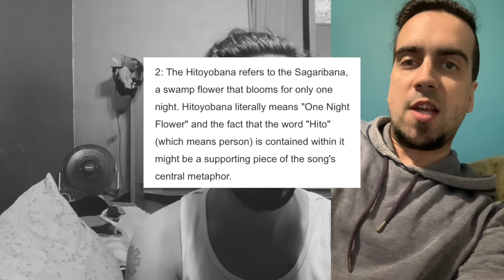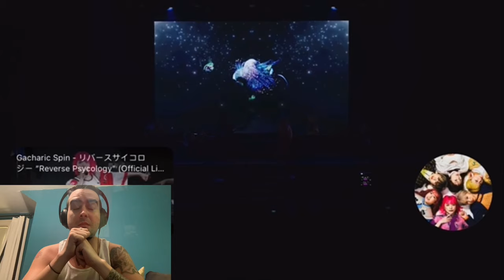Did Gacharic Spin create an S-TIER metal song? (Live Every Moment ヒトヨバナ Reaction)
Feel free to skip to 9:10 for the reaction part. The intro is long. I talk...a lot.

A BIG thank you to everyone that has been following my channel this week. I won't have free time like this for a while so I wanted to make the most of it. In total, it was three covers and two-ish reactions. It was a lot of work and parts of it were very challenging. I feel a level of gratification in knocking out these goals I set for myself.

Another song off W and to say I love this song is an understatement. Live Every Moment is a song I probably could have spent a solid hour talking about. I basically did and ended up cutting some stuff due to how long this ended up becoming.

I have a few more covers in mind and I do plan on delving into some new bands as well. All in due time!